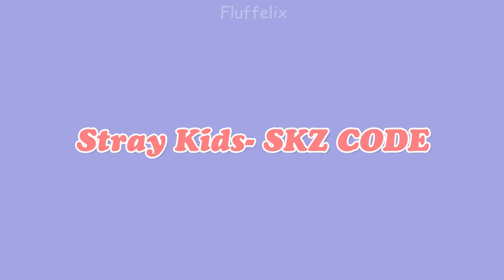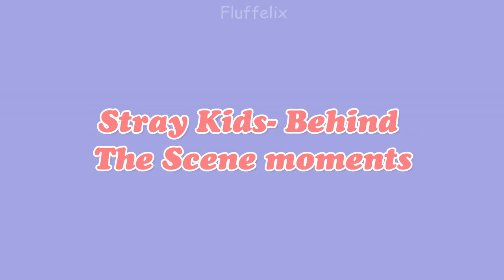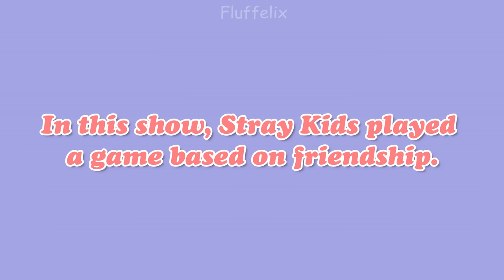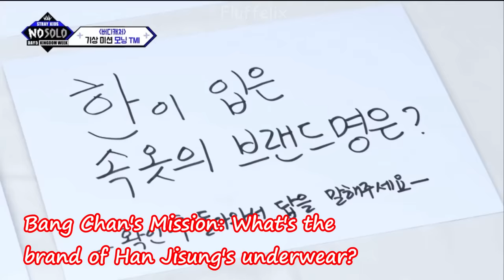Stray Kids shows that were unnecessary yet funny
Sorry I've been gone for a while, I had a heck of a schedule for me to try and put an editing time... I'm free now, hope I'm going to upload more for the end of the year.
Ok but, the fact that this is 90% just idk moments are amazing.

ᴅᴏ ɴᴏᴛ ᴍᴀᴋᴇ ʀᴇᴀᴄᴛɪᴏɴ ᴠɪᴅᴇᴏꜱ ᴛᴏ ᴍʏ ᴠɪᴅᴇᴏꜱ
ᴅᴏ ɴᴏᴛ ᴄʀᴏᴘ ᴏᴜᴛ ᴍʏ ᴡᴀᴛᴇʀᴍᴀʀᴋ ɪꜰ ʏᴏᴜ ᴡᴀɴᴛ ᴛᴏ ᴜꜱᴇ ᴀ ꜱʜᴏʀᴛ ᴄʟɪᴘ ꜰʀᴏᴍ ᴍʏ ᴠɪᴅᴇᴏ
ᴅᴏ ɴᴏᴛ ʀᴇᴜᴘʟᴏᴀᴅ ᴀɴʏ ᴏꜰ ᴍʏ ᴠɪᴅᴇᴏ

♥︎- - - - - - - - me - - - - - - - -♥︎

Video Editing app: Filmora9
Thumbnail editing app: Ribbet

☆- - - - p l e a s e s u p p o r t - - - - ☆

ʜᴏᴘᴇ ʏᴏᴜ ᴇɴᴊᴏʏ ᴛʜɪꜱ ᴠɪᴅᴇᴏ! ɪꜰ ʏᴏᴜ ᴅᴏ ᴛʜᴇɴ ᴘʟᴇᴀꜱᴇ ʟɪᴋᴇ ᴀɴᴅ ꜱᴜʙꜱᴄʀɪʙᴇ, ᴛʜᴇɴ ɪ ᴄᴀɴ ꜰᴇᴇʟ ᴀ ʟᴏᴛ ᴍᴏʀᴇ ᴄᴏɴꜰɪᴅᴇɴᴛ ᴡʜᴇɴ ɪᴛ ᴄᴏᴍᴇꜱ ᴛᴏ ᴍᴀᴋɪɴɢ ᴠɪᴅᴇᴏꜱ. ɪꜰ ʏᴏᴜ ᴅɪᴅɴ'ᴛ ᴋɴᴏᴡ,
 ɪ ᴜꜱᴇᴅ ᴛᴏ ʜᴀᴠᴇ ᴀɴᴏᴛʜᴇʀ ᴄʜᴀɴɴᴇʟ, ᴛʜᴇ ɴᴀᴍᴇ ᴏꜰ ᴛʜᴀᴛ ᴄʜᴀɴɴᴇʟ ɪꜱ "ꜰʟᴜꜰꜰᴇʟɪx" ʏᴇꜱ,
ᴛʜᴇ ꜱᴀᴍᴇ ᴀꜱ ᴛʜɪꜱ ᴄʜᴀɴɴᴇʟ'ꜱ ɴᴀᴍᴇ.  ᴀᴘᴘᴀʀᴇɴᴛʟʏ, ᴛʜᴀᴛ ᴄʜᴀɴɴᴇʟ ɢᴏᴛ ꜱᴜꜱᴘᴇɴᴅᴇᴅ
ᴡɪᴛʜɪɴ 18 ʜᴏᴜʀꜱ ᴏꜰ ᴍᴇ ʜᴀᴠɪɴɢ 1ᴋ ꜱᴜʙꜱ, ɪ ᴡᴀꜱ ʀᴇᴀʟʟʏ ꜱᴀᴅ ꜱɪɴᴄᴇ ɪ ᴊᴜꜱᴛ ɢᴏᴛ ᴍʏ ᴅʀᴇᴀᴍ ꜱᴜʙꜱᴄʀɪʙᴇʀ, ᴀɴᴅ ᴛʀᴜꜱᴛ ᴍᴇ, ɪ'ᴠᴇ ᴛʀɪᴇᴅ ᴇᴠᴇʀʏᴛʜɪɴɢ ꜰʀᴏᴍ ᴀᴘᴘᴇᴀʟɪɴɢ ᴛᴏ ᴛᴡɪᴛᴛɪɴɢ ʏᴏᴜᴛᴜʙᴇ,
 ʙᴜᴛ ꜱᴛɪʟʟ, ʏᴏᴜᴛᴜʙᴇ ᴡᴏᴜʟᴅɴ'ᴛ ɢɪᴠᴇ ᴍᴇ ʙᴀᴄᴋ ᴍʏ ᴄʜᴀɴɴᴇʟ, ᴇᴠᴇɴ ɪꜰ ɪ ʙᴇʟɪᴇᴠᴇ ᴛʜᴀᴛ ɪᴛ ᴡᴀꜱ ᴀ ᴡʀᴏɴɢʟʏ ꜱᴜꜱᴘᴇɴᴅᴇᴅ ᴄʜᴀɴɴᴇʟ, ꜱɪɴᴄᴇ ᴀʟʟ ᴏꜰ ᴍʏ ᴄᴏɴᴛᴇɴᴛ ᴡᴀꜱ ᴀ ᴄᴏᴍᴇᴅʏ ᴀɴᴅ ɪ'ᴠᴇ ɴᴇᴠᴇʀ ɢᴏɴᴇ ᴀɢᴀɪɴꜱᴛ ʏᴏᴜᴛᴜʙᴇ'ꜱ ᴄᴏᴍᴍᴜɴɪᴛʏ ɢᴜɪᴅᴇʟɪɴᴇꜱ. ꜱᴏ ɪ ᴡᴏᴜʟᴅ ʀᴇᴀʟʟʏ ᴀᴘᴘʀᴇᴄɪᴀᴛᴇ ɪᴛ ɪꜰ ʏᴏᴜ ꜱᴜʙꜱᴄʀɪʙᴇ ᴛᴏ ᴛʜɪꜱ ᴄʜᴀɴɴᴇʟ ᴛᴏᴏ.